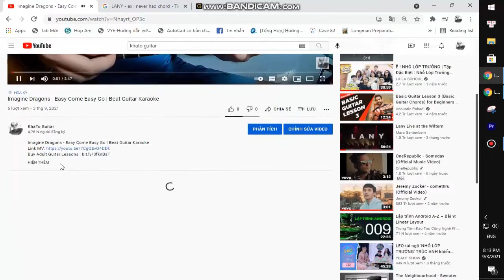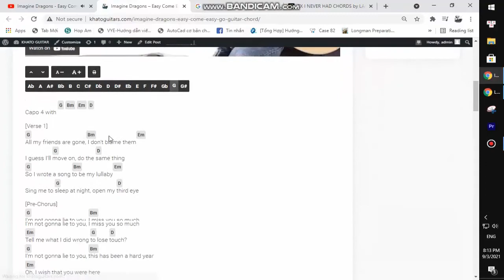FINNEAS - The Kids Are All Dying | Beat Guitar Karaoke